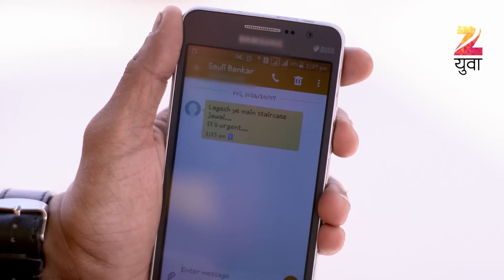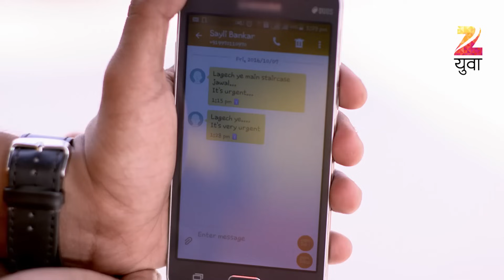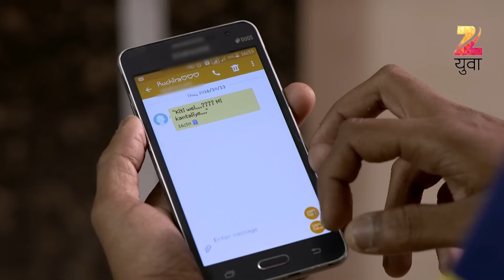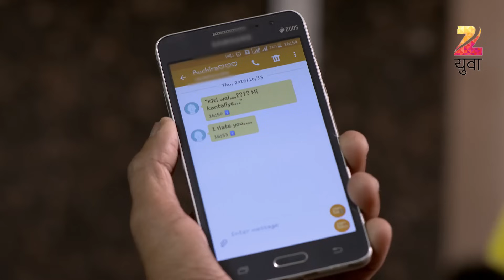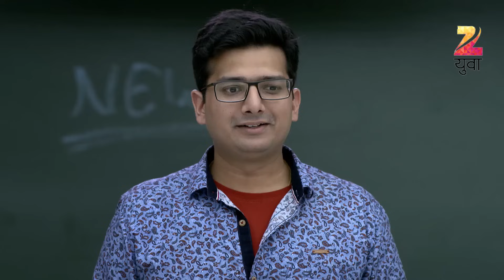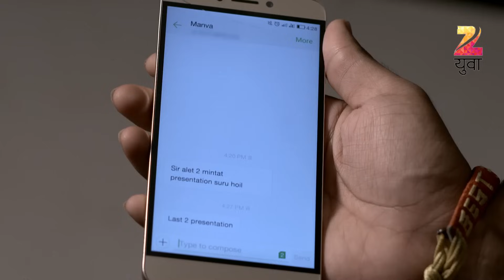Freshers | Marathi Drama TV Show | Full Ep - 43 | Shubhankar Tawde, Mitali Mayekar, Amruta